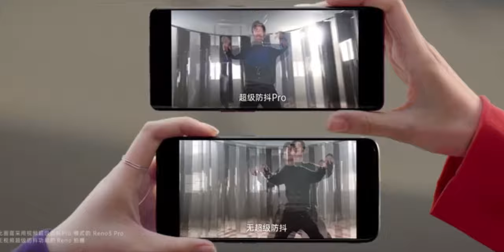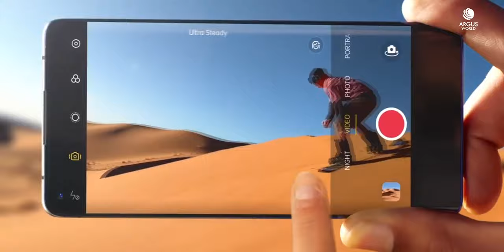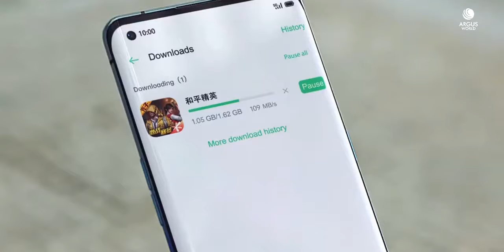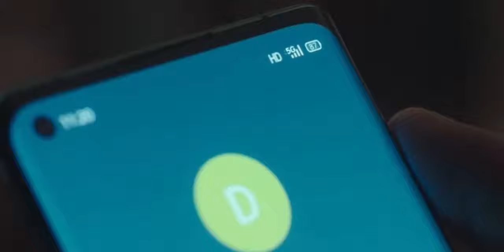Oppo Reno 3 y Oppo Reno 3 Pro CELULARES ASOMBROSOS Y ECONÓMICOS!!!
Los Oppo Reno 3 y Oppo Reno 3 Pro  son oficiales y en este video te cuento todas sus características!!!